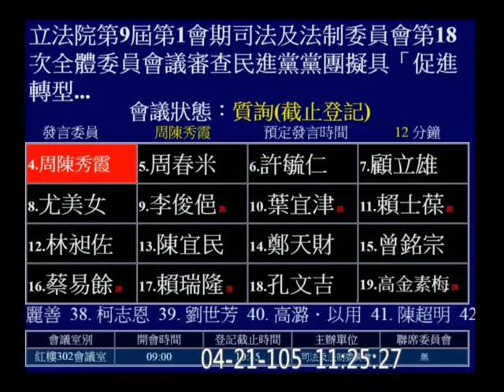20160421 促轉會 28 南投 許淑華 簡太郎 (行政院秘書長; 2014屏東縣長國民黨推薦候選人) 司法法制 【立法院演哪齣？】